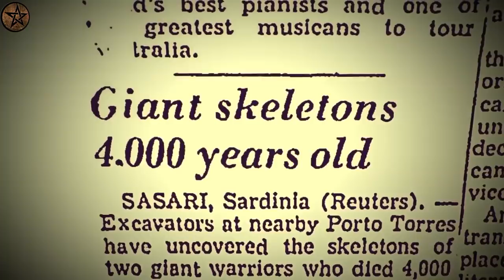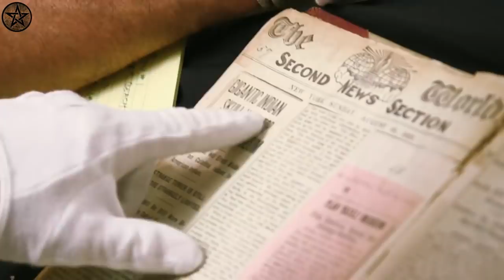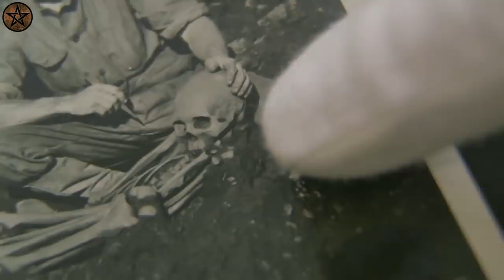ഏറ്റവും വലിയ മനുഷ്യ അസ്ഥികൂടം കണ്ടെത്തി | Large skeltons found in the world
Machine : ASUZ
Software : FCP | Adobe Premiere | Adobe  Photoshop
Others : Brain, Voice, Me & Myself😊